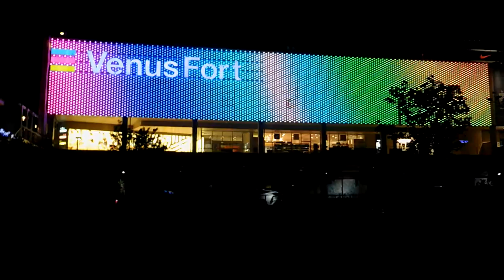DSCN5062お台場 ヴィーナスフォート20171101壁面イルミネーション